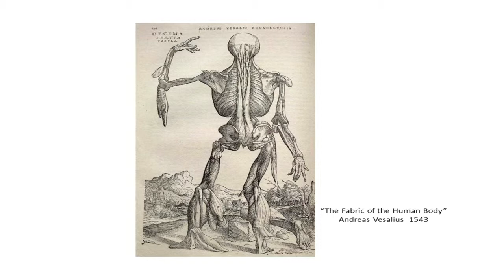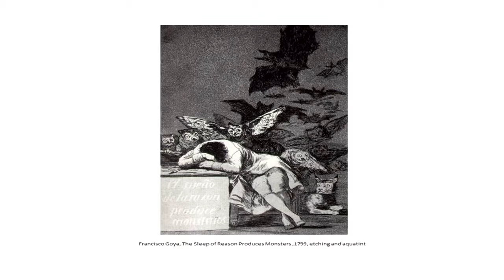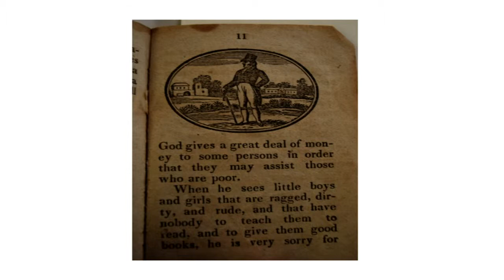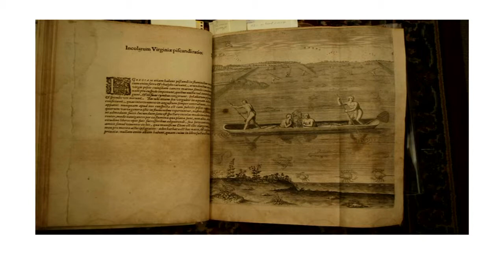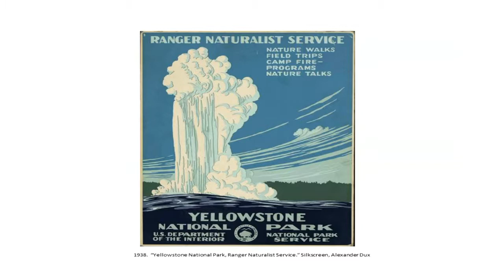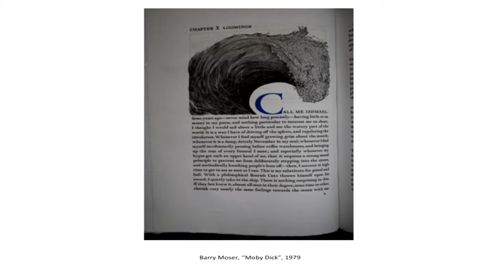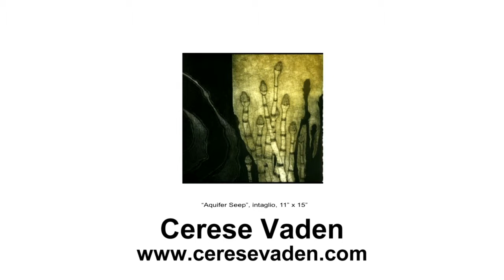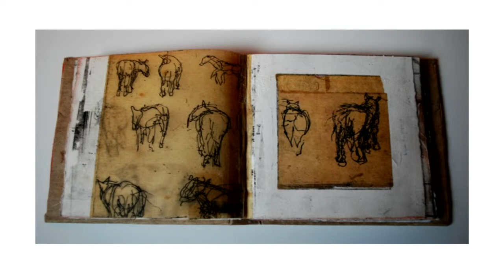Mark Ritchie at Saturday U- Make 100 of Them?: The Contemporary Artist Print in the American West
Mark Ritchie, Professor of Art at University of Wyoming, presented his talk on printmaking at Saturday U in Jackson, Wyoming at the National Museum of Wildlife Art in March 2014.

The paintings of Thomas Moran and Albert Bierstadt of the Tetons and other Western landscapes reached the larger American populace through inexpensive works on paper, prints.  Their images helped Americans see these places as valuable and helped create the desire and political will to protect “wilderness” as parks. Artist and printmaker Mark Ritchie speaks about his own work and how he sees himself as an artist living in the rural west and building on these traditions.

Saturday U is free and open to the public. For more details, or to register for college credit or Professional Teaching Standards Board (PTSB) credit, call Susan Thulin, CWC outreach coordinator, .

Saturday U is a collaborative program connecting popular UW professors with Wyoming residents who have a desire to learn. The program is presented locally by Central Wyoming College, National Museum of Wildlife Art and Teton County Library Foundation.